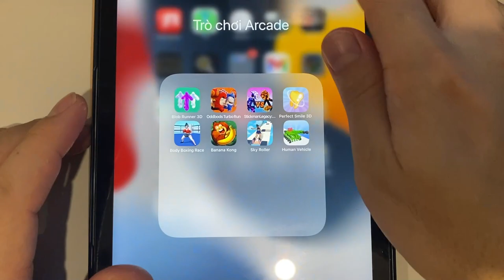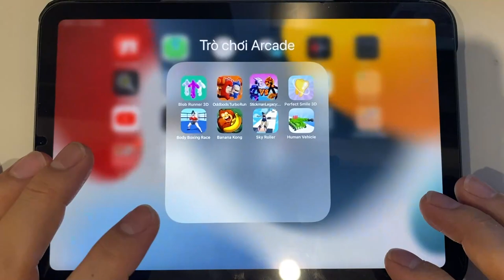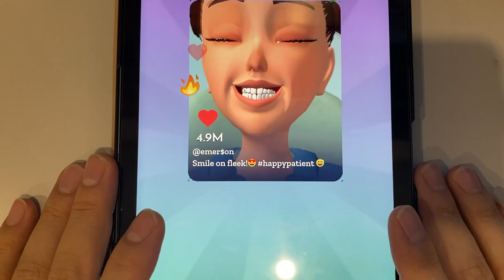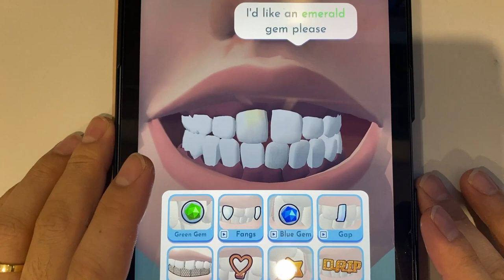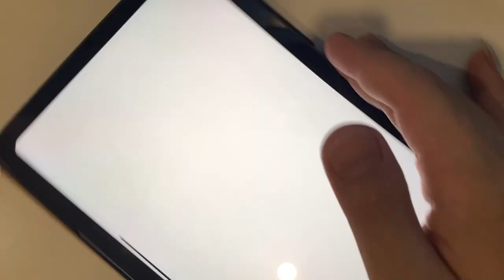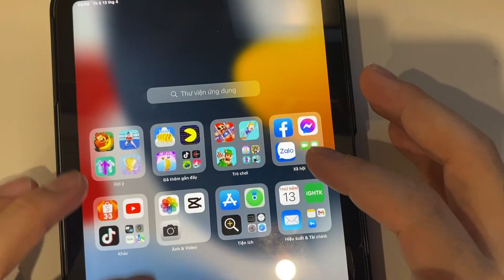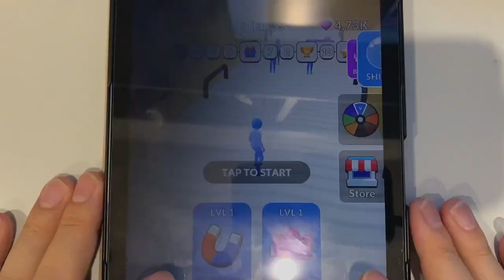Blob Runner 3D | Oddbods Turbo Run | StickmanLegacy | Perfect Smile 3D | Banana Kong | Human Vehicle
Blob Runner 3D | Oddbods Turbo Run | Stickman Legacy | Perfect Smile 3D | Body Boxing Race | Banana Kong | Sky Roller | Human Vehicle